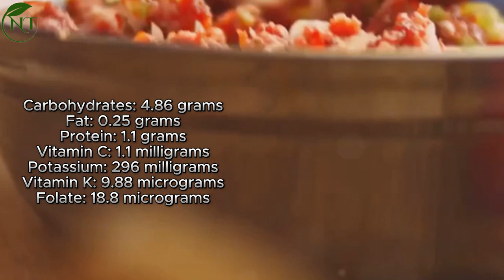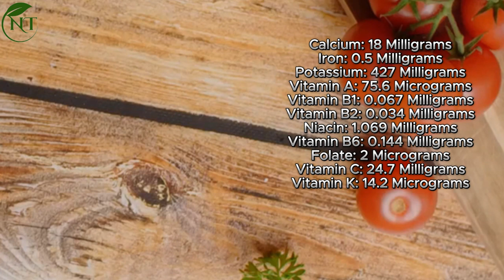Benefits, Nutritional Value, and Side Effects of Tomatoes and Tomato Juice 🍅tomato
In this video, we explore the benefits of tomatoes and why this nutrient-packed superfood should be a staple in your diet. Learn about the incredible health benefits of eating tomatoes, from improving heart health to supporting weight loss and managing diabetes. 🍅❤️

Looking for glowing skin? Discover how to use tomatoes for glowing skin and the amazing benefits of a tomato face mask, perfect for rejuvenating your complexion. Plus, we’ll dive into the benefits of tomatoes for hair, including how their natural properties strengthen and promote hair growth. 🌟🍅

Want to know more about tomato nutrition? We’ll break down the nutritional facts of tomatoes, including their rich content ofantioxidants like lycopene, which fight free radicals and support overall well-being. 🥗🍅

Curious about the benefits of tomato juice or interested in trying a tomato diet? We’ll share tips on incorporating tomatoes into your meals with easy and delicious tomato recipes that boost your health and performance. And don’t forget to learn about possible side effects of tomatoes so you can enjoy this superfood wisely.

Don’t miss out on more great content!